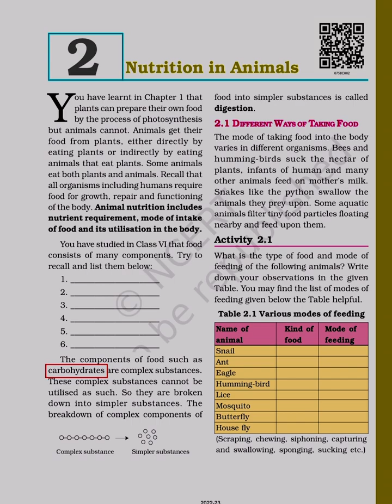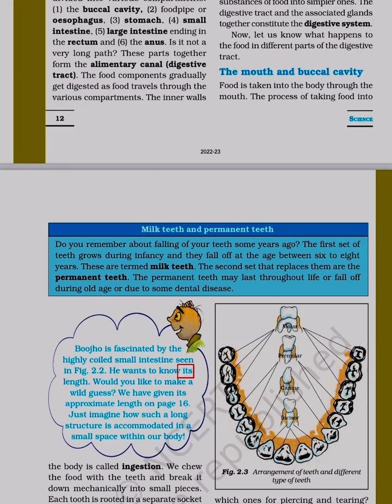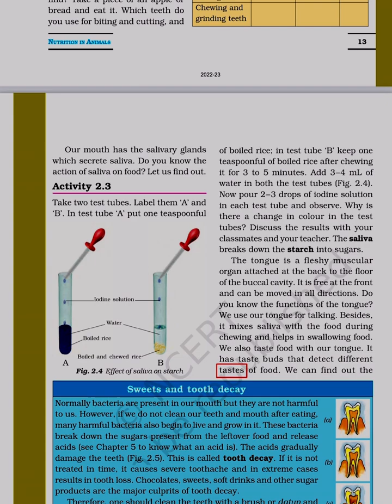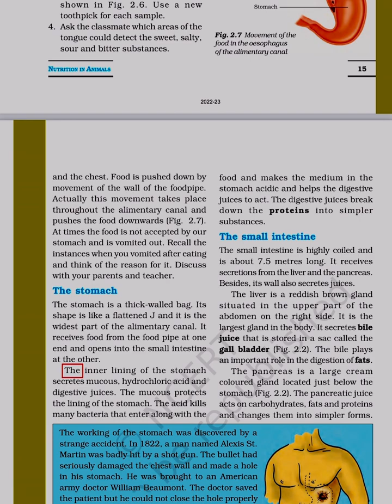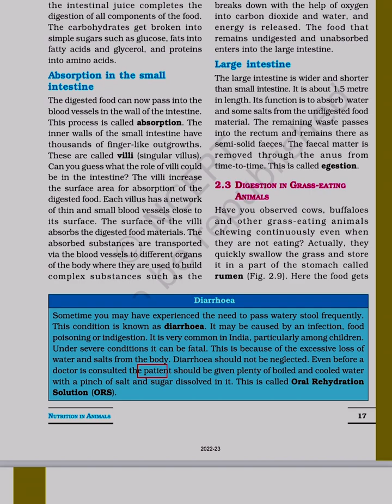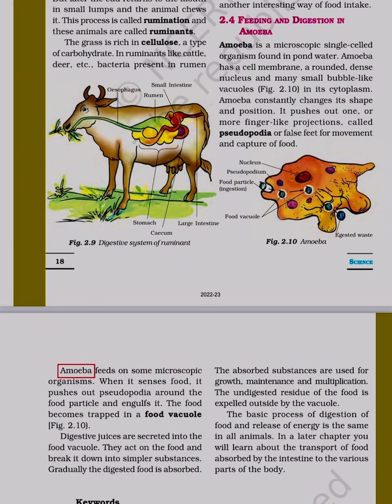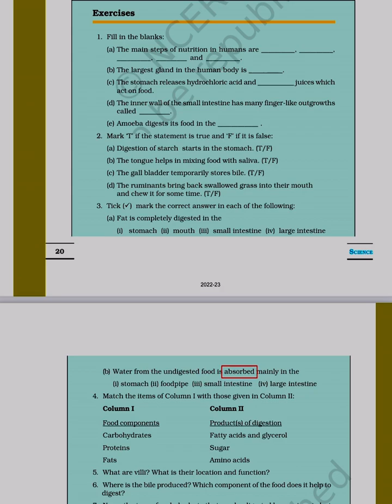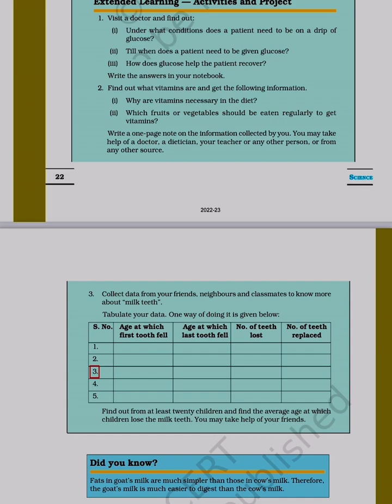SCIENCE 7TH CHAPTER 02 COMPLETE CHAPTER LERNING